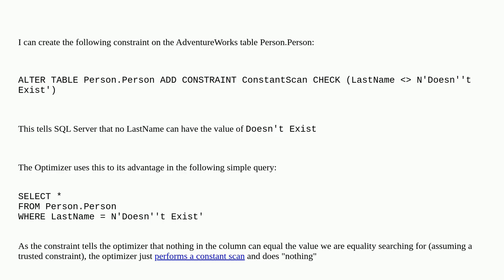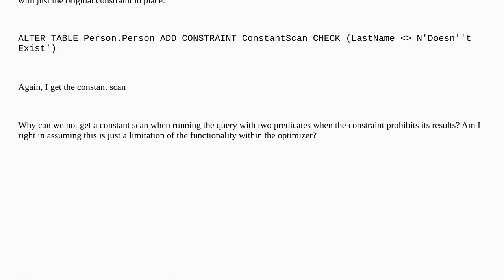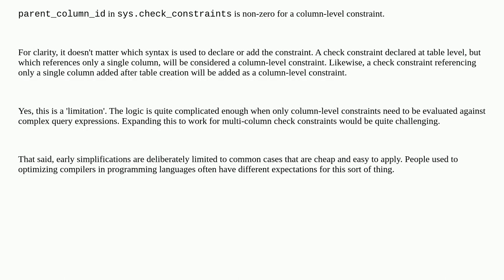Dba: Single Predicate Check Constraint Gives Constant Scan but Two Predicate Constraint does not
Single Predicate Check Constraint Gives Constant Scan but Two Predicate Constraint does not

A special thanks goes out to the community

  query-performance optimization sql-server-2019 constraint sql-server